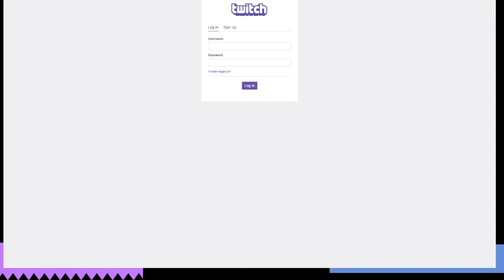The Binding of Isaac - Monstro animation timelapse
This is the latest sprite in a mod I'm working on for the Binding of Isaac Afterbirth+: Trauma. This timelapse is made up from stitched together videos of me streaming on this channel and on twitch.

if you're a fan of my work, and would like to contribute to it's development, you can Donate